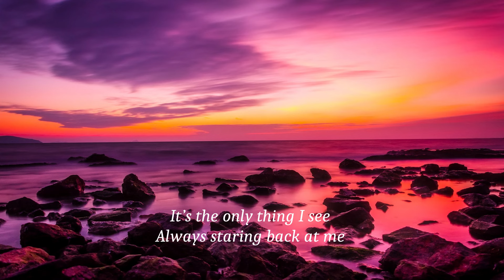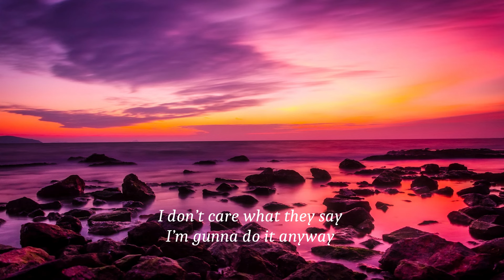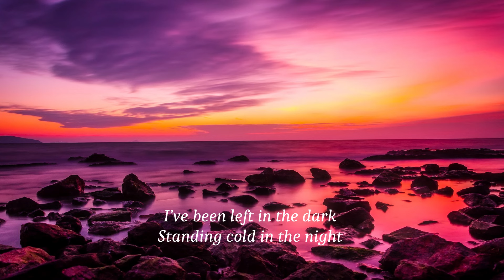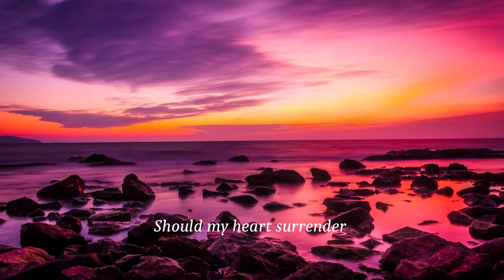Purple Disco Machine & Sophie and the Giants - In The Dark (lyrics)